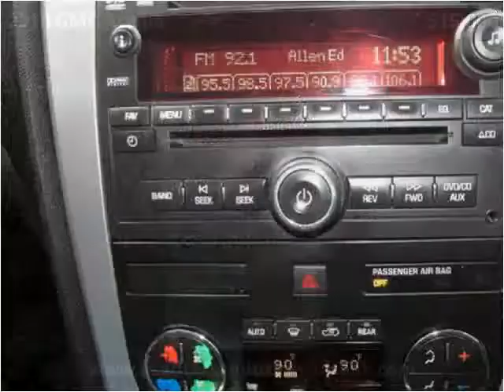2010 GMC Acadia Used Cars Collinsville OK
This 2010 GMC Acadia is available from Kent's Custom Cars & Trucks.